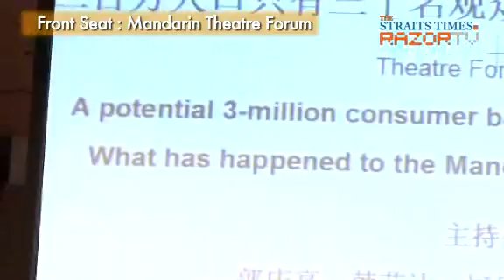Front Seat on Mandarin Theater (Pt 2)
Front Seat explores Mandarin Theater in Singapore and chats with people in the scene to find out why it's no longer popular here.